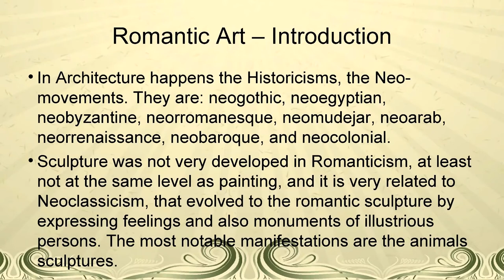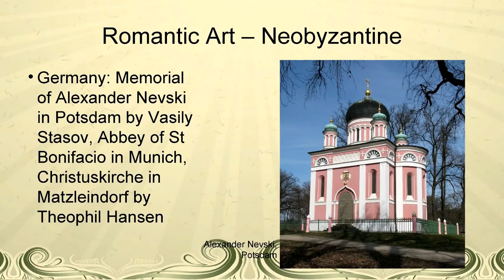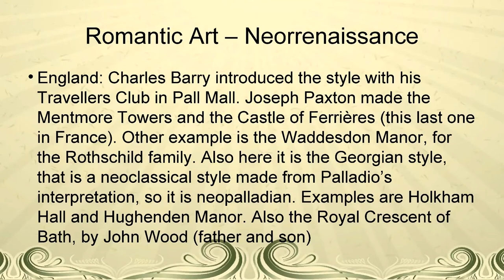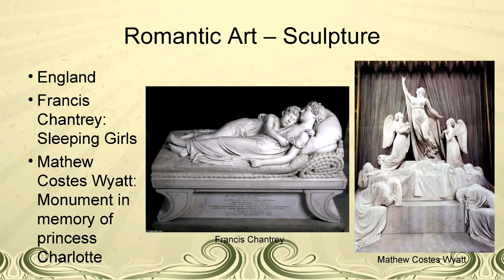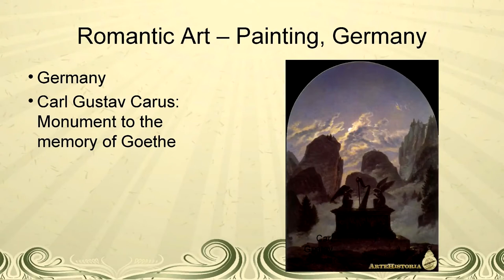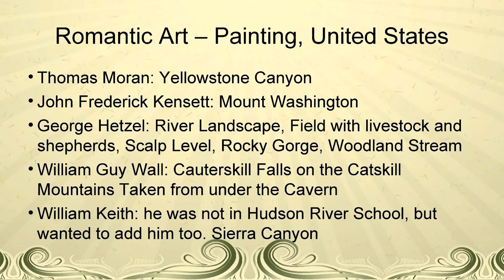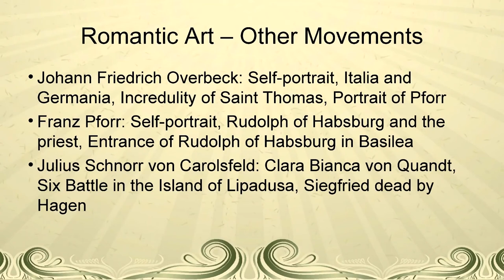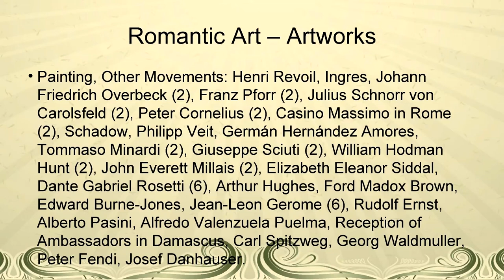Summaries - Romantic Art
Romanticism is born in XIX century. It is about the manifestation of feelings and sensations through art. It began in literature by the ideas of Goethe, Rousseau and Hegel. Ideals as revolution, nationalism, freedom, independence are the pillars of the romantic thinking. Historicism, coming back to the old forms, but reinterpreting it. Dramatic emotions, the sublime and ruins. Nostalgia for the past.

Introduction: Map.
Neogothic: Nauener Tor, Munich, Vienna, Hungary Parliament, Cologne, Vienna Votivkirche, St Ludmila, St Nicholas, St Alexander Nevski, Neuschwanstein (4), Hohenschwangau, Hohenzollern, Vajdahunyad, Culzean, Abbotsford, Augustus Pugin (2), Westminster Parliament (2), St Maria in Frittenden, Manchester Town Hall, Tower Bridge, Gargoyles of Notre Dame (2), Carcasonne, Pierrefonds, St Clotilde, Barcelona, Barrio Gótico, Sobrellano.

Neoegyptian: Four Rivers Fountain, Stillorgan Mausoleum, Caffee degli Inglesi, Karlsruhe, Foire du Caire, Egyptian Hall, Egyptian Avenue, Abney Park Cemetery, Madrid Obelisk, Egyptian Bridge, Egyptian Gate, Krasnoyarsk Museum, The Tombs, Egyptian Building, Scottish Rite Temple, Washington Monument, Great Synagogue, Obelisk of Macquarie, National Museum of Beirut.

Neobyzantine: Sophia (Pushkin), Naval (Kronstadt), Poti, Ioannovsky (St Petersburg), Alexander Nevski (Novosibirsk), Alexander Nevski (Sophia), St Nicholas (Verkhoturye), St Michael Archangel of Kaunas, Alexander Nevski (Potsdam), St Bonifacio Abbey, Matzleindorf, Westminster, Granery (Bristol), Sanctuary of Immaculate.

Neorromanesque: Natural History Museum, Windsor, Culzean, Penrhyn, Gosford, St Agatha of Llanymynech, St Mary and St Nicholas, Speyer, Koblenz, Imperial Palace of Goslar, Holy Heart of Montmartre (2), Marseille, St Peter the Young, Immaculate of Monaco, St Euphemia, San Nicola de Palmi, Reggio Calabria, Santa Luzia, Nossa Senhora da Assunçao, University of California, Illinois Institute of Technology, Converse Memorial Library, Memorial Universalist in Albion.

Neomudejar: Covadonga, Bullfight Stadium of Las Ventas, Post Office (Zaragoza), Great Theatre Falla, Laredo Palace.

Neoarab: Brighton Royal Pavilion (2), Vorontsovsky Palace, Jerusalem Synagogue, Sarajevo Rathaus, Dohany Synagogue, Fox Theatre, Alhambra Palace, Municipal Market, Moorish Kiosk.

Neorrenaissance: Vienna Burgtheater (2), Semper Opera (2), Harburg, Recklinghausen, Reichstag, Andrassy, Kremlin, Mariinski, Vladimir, Stieglitz Museum, Travellers Club, Mentmore Towers, Ferrieres, Waddesdon Manor, Holkham Hall, Hughenden Manor, Royal Crescent (Bath), Paris Hotel de Ville, Chapelle Expiatoire, Teatro Felice, Caffe Pedrocchi (2), The Breakers, Capitol of New York, Boston Public Library.

Neobaroque: Palais Garnier (3), Berlin, Bode Museum, Neue Hofburg, Palace of Justice, Christiansborg, Belfast City Town, Baths of Szechenyi, University of Sofia, Alferaki, Salta.

Neocolonial: George Felpel House, Central Station of San Diego, Californian House (Mexico), Court of Appeals (La Serena).

Eclecticism: Chalé Solans (Zaragoza).

Sculpture: François Rude (2), Barye (3), Cain (3), Duret, Carpeaux, Dantan, Clesinger (2), Rauch, Rietschel, Eduard Kiss, Semering, Klinger, Palais Pallavicini, Von Fernkorn (2), Lion of Lucerne, Chantrey, Costes Wyatt, Giovanni Dupre (2), Statue of Liberty.

Prerromanticism: Füssli (5), William Blake (5), Palmer, Girtin, Runge, Schinkel (3), Girodet (2), Gros, Broc.

Painting, France: Prudhon (2), Gericault (4), Delacroix (9), Ingres, Chasserieu, Delaroche, Vernet (2), Auguste Biard, Sablet, Paul Baudry.

Painting, Germany: Carus, Friedrich (19), Achenbach (2), Schwind, Spitzweg (2), Caspar Wolf, Koch.

Painting, Spain: Goya (23), Luis Ricardo Falero (11), Esquivel, Madrazo, Alenza y Nieto.

Painting, United States: Thomas Cole (4), Church (5), Bierstadt (7), Moran, Kensett, George Hetzel (2), William Guy Wall, William Keith, George Catlin (3).

Painting, Russia: Shchedrin, Briullov, Aleksandr Ivanov, Tropinin, Kiprenski, Venetsianov, Pavel Fedotov (2), Lvovich Kamenev, Litovchenko, Winterhalter (2), Von Neff (2), Orlowski.

Painting, Scandinavia: Eckersberg, Abildgaard, Sandberg, Nils Blommer (3), Lehmann, Knud Baade (3), Eskil Winge (3), Peter Nicolai Arbo (4), Georg Pauli (2), Frolich, Collingwood, Hans Gude, Hans Dahl.

Painting, Postromanticism: Francesco Hayez (5), Wertz (2), Böcklin (2), Eugenio Lucas Velázquez,  Fortuny (2), Gustave Doré, Beatrix Potter.